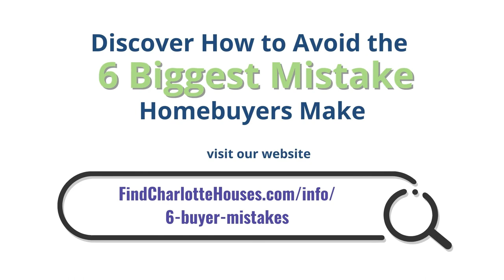412 Miles Road, Shelby, NC 28150 | Nancy Braun | Showcase Realty LLC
Charming bungalow within downtown Shelby within walking distance to parks, dining and shopping. Many updates:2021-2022 replaced: HVAC (heat), Hot water heater, Fence, Windows, Front & Back doors and storm doors, Bath and kitchen Tile flooring, interior paint, awnings painted, bathroom vanity, some plumbing and light fixtures, stainless refrigerator and stove/oven. Private backyard with newer fence and large storage shed with power. Awesome sunroom with lots of windows could be 3rd bedroom or office.

Nancy Braun
Broker-In-Charge / Owner
Showcase Realty LLC